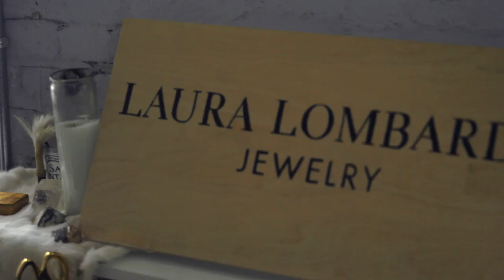Something Fresh - Laura Lombardi, Chicago Jewelry Designer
In episode 4 of our Something Fresh with Jewel-Osco series, we tap into the creative mind of Laura Lombardi, a jewelry designer and sculptor with a background in mixed media. Laura's plan was always to pursue fine art. She started making jewelry as a creative outlet, but it quickly blossomed into her main profession.

Lombardi is influenced from her Italian roots and her visual arts training. She likes to make things that are eye-catching and interesting, but not too flashy. Her studio is located in Fulton Market.